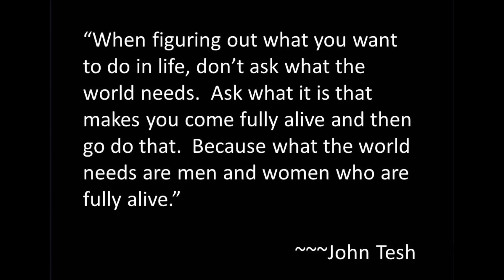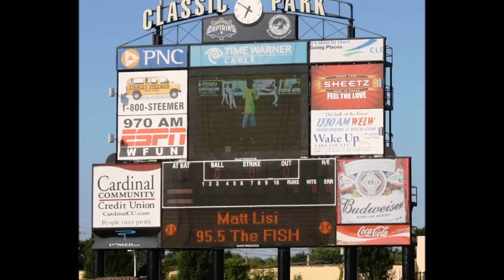Farewell To 95.5 the Fish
To all of you who have been on this fun journey with me, thank you for all your love and support.